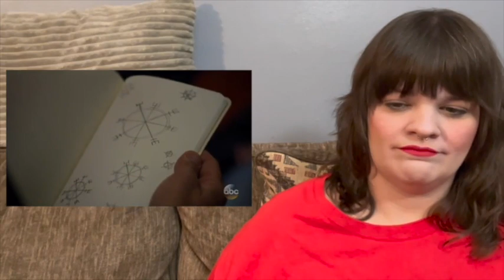Once Upon a Time - 7x5 "Greenbacks" Reaction